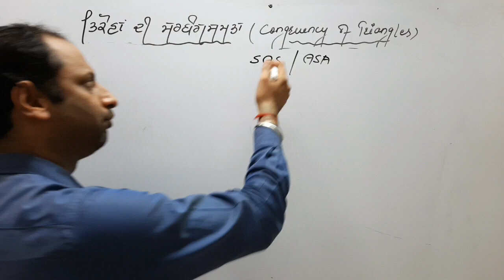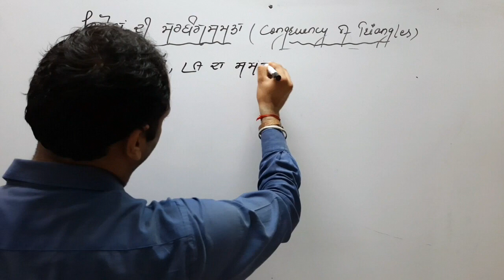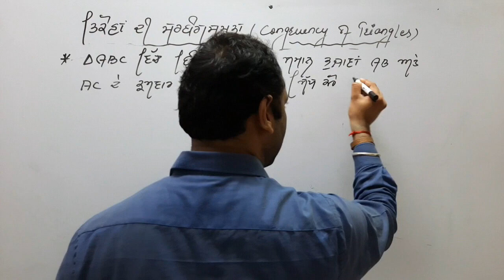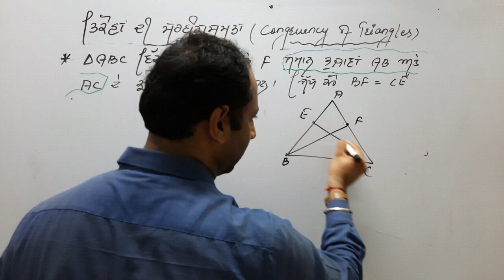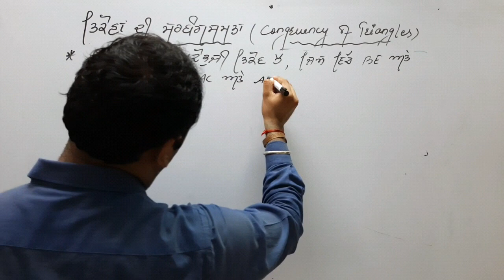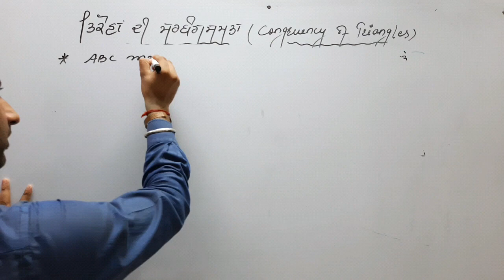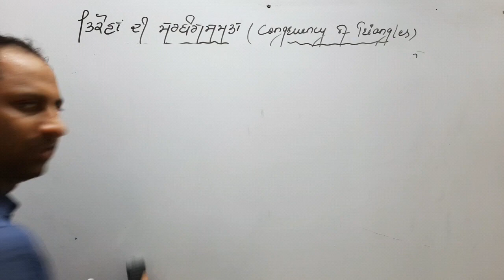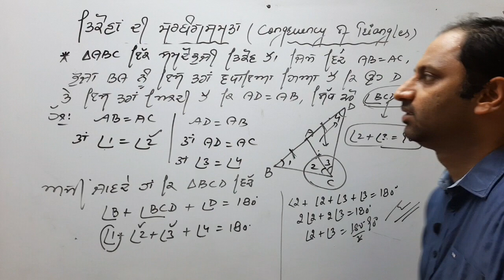Congurency of triangles-Revision 4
Copy of D0731 L01 Maths c09 ch07 Isosceles Triangles 31-12